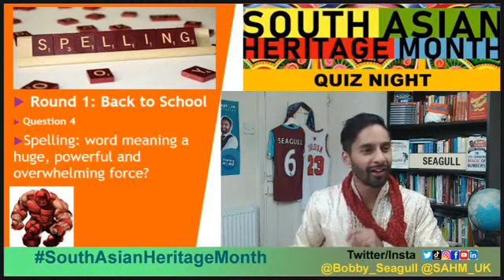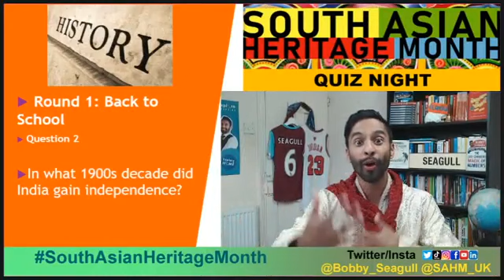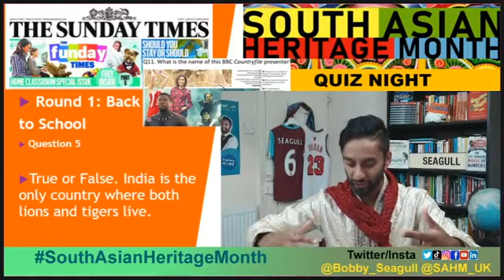Bobby Seagull's South Asian Heritage Month Quiz Q15: Back to School (R1/4) 8pm Saturday 18th July 20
To celebrate the UK's 1st ever South Asian Heritage Month, Bobby Seagull is hosting a special South Asian themed quiz night. Order in a curry and get on your best Bollywood outfit for this fun family night!

Even if your knowledge of South Asia is not strong, don't worry as your host will ensure you have an entertaining evening with pictures, music, charades and a sing-along at the end!

BBC Countryfile presenter Anita Rani is launching South Asian Heritage Month with founding partners Dr Binita Kane (presenter BBC One documentary on partition) and barrister & Radio Four Thought for the Day contributor Jasvir Singh.

Get involved on social media by using @SAHM_UK and @Bobby_Seagull using SouthAsianHeritageMonth.